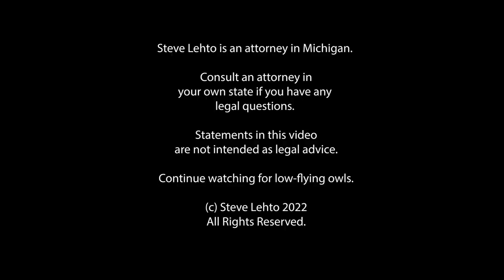Vault Only: Show Notes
A couple things that aren't quite complaints.